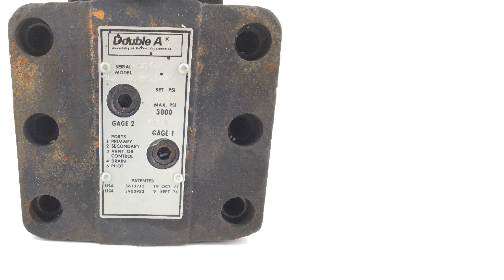NSN 4820-01-276-3300 Fluid Pressure Regulating Valve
NSN: 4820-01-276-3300 a Fluid Pressure Regulating Valve. Part Number: BQP-10-1M-S-10A3. This product can be located in our Nonpowered Valves section on our